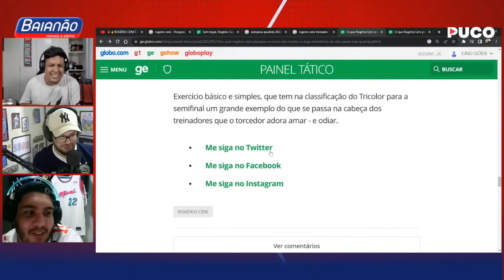O ESTILO DE JOGO DE ROGÉRIO CENI?